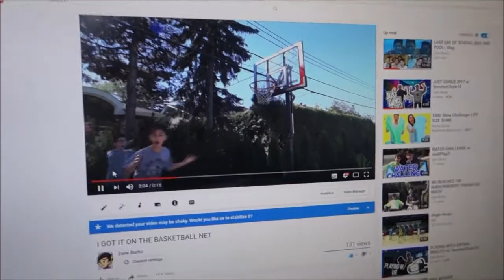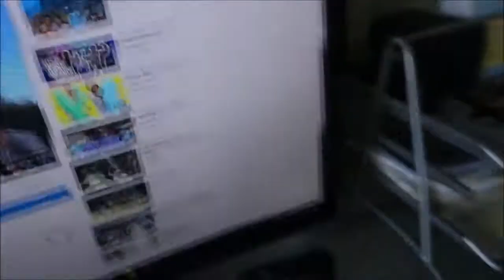THE MOST EPIC BOTTLE FLIP! w/ CyberLegacy